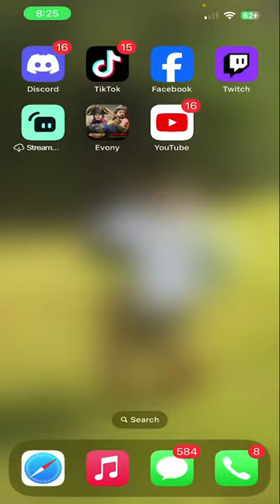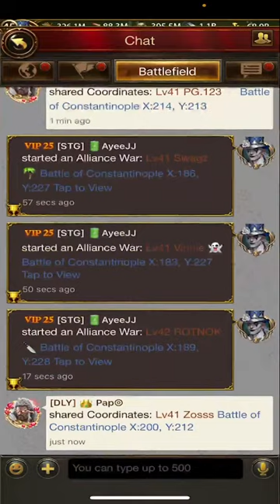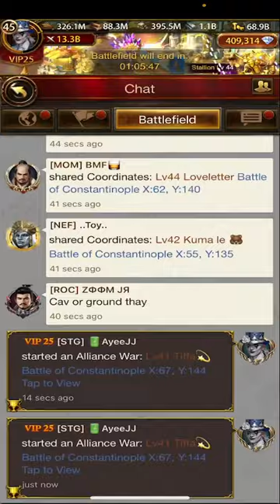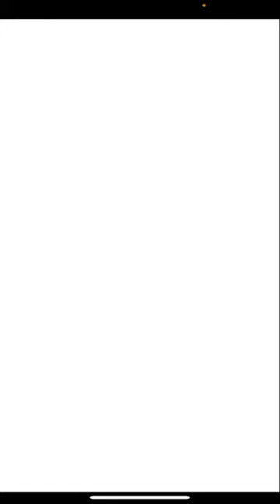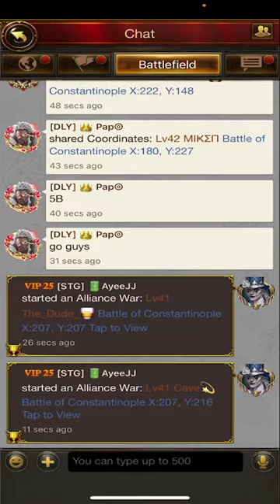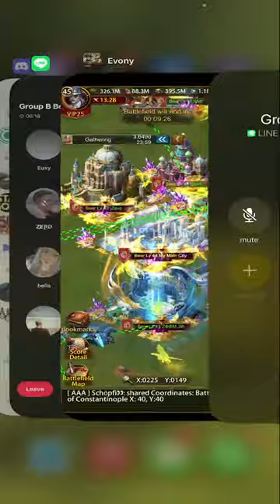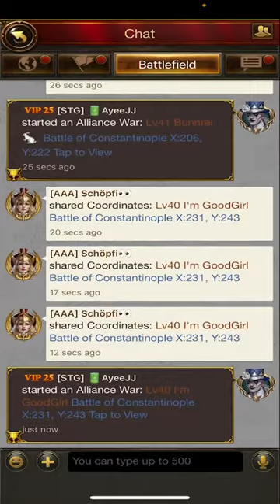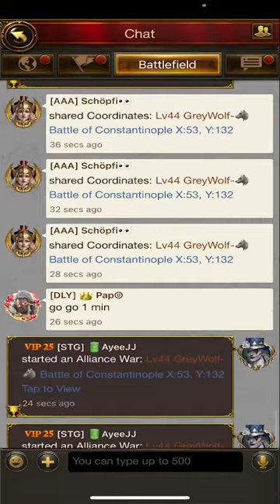Evony: SzN 12 All Star Battlefield: C1 Prelims: Group B Bear Team: JJ as All-Stars Setter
A Evony All Star battlefield in SzN 12 C1 Prelims. In this I am apart of Group B Bear Team. Hopefully I can entertain and you guys enjoy.

You can find me on server 187 in the STG alliance.

Enjoy the moment and smile